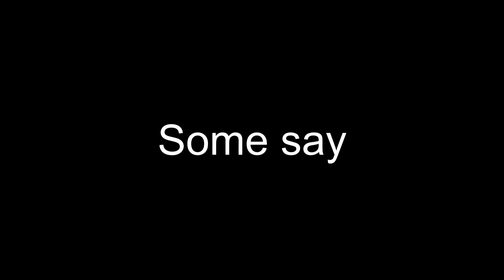Brave Maine Coon cat "Kitty" is not afraid of noise!